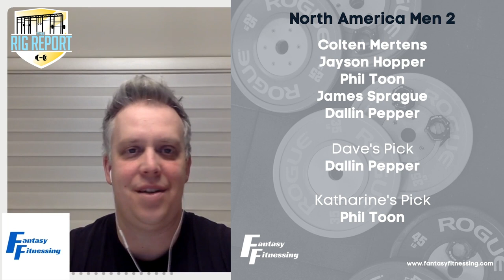The Rig Report | Ep 5 - Nutrition During Quarters, Matt Poulin "Why the Open is Still Important"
Episode 5 of the Rig Report Dives into how important nutrition is during QuarterFinals with Cheryl Nasso - Host of the Fit Body Secrets Podcast, Matt Poulin - This year's 2nd place finisher in the Open tells us why the Open still means something to him, Katharine and Dave from Fantasy Fitnessing introduce thier new Quarterfinal game and Cat Scherer - Host of the Clydesdale, Fitness & Friends Podcast comes with another Rant this week.